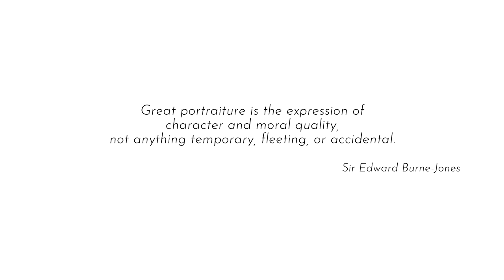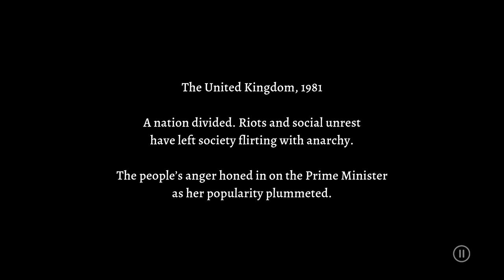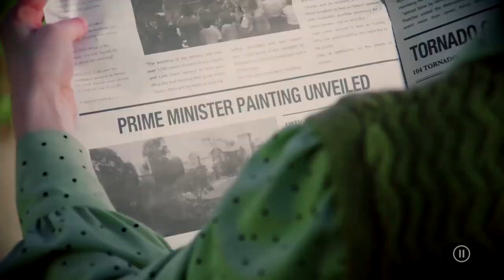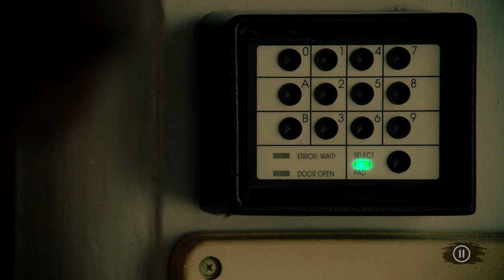Let's Play: The Gallery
Initially able to pick between two different stories with different characters set in different decades this will take you on a bit of a trip with some drama, usually decent acting, and if you go to the end of the video certainly some suspense and serious peril brewing